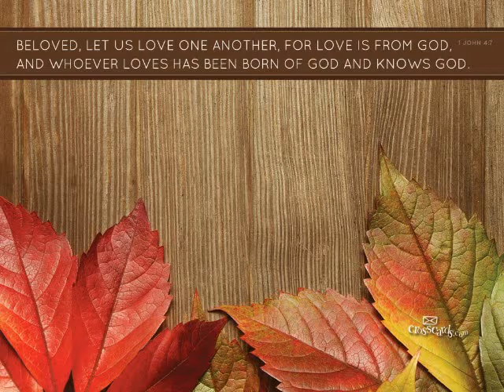DJ Cristiano Viveiros - Super Electro Coller RPM Gospel Bytes Mix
Gospel Music Musica Cristã  Christian Electronic Music Rapzilla GospelCypher Dove Awards Gospel Music Channel Christian Electronic Music Gospel Electronic Music Drums Gospel Energy  christiandancemusic.net palavradaverdade.net

Video Free música de improvisação, feito com os meus dedos é uma versão mais longa e tocada de maneira diferente, Gospel Jam Sessions criado com o Programa Arturia Spark 2 Demo Update.